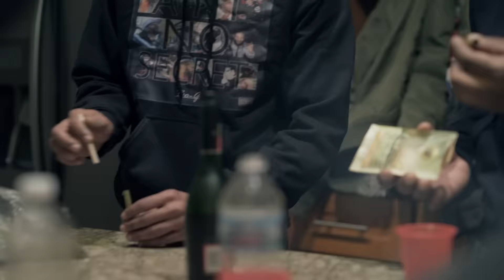Lil Chris x FBG Duck - Act Like (Music Video)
Produced by @LilRiicoBeatz

Follow Lil Chris on IG: @bigdogchrisktown